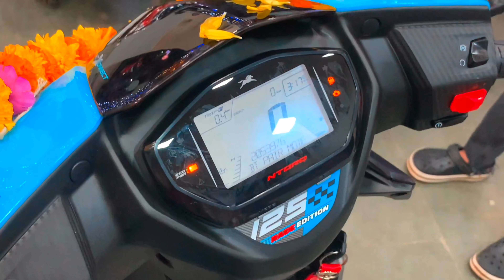Taking Delivery of New TVS Ntorq 125 || Annyyy Vlogs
Hey Yo Wassup Guys🙋‍♂️.

First of all happy Diwali to you all ❤️🙏

As per Diwali occasion Ime and my dad decided to buy a  new scooter TVS NTORQ so finally we bought from Mumbai Kandivali.
This video is not at all sponsored video .we took just a delivery.
And sorry to you all I delayed to upload this video because I was very confused to upload this vlog.
& Abhi Next video mai TVS Ntorq ke bare me hogi
So vlogs bhi continue aate rahenge.

DO WATCH THIS